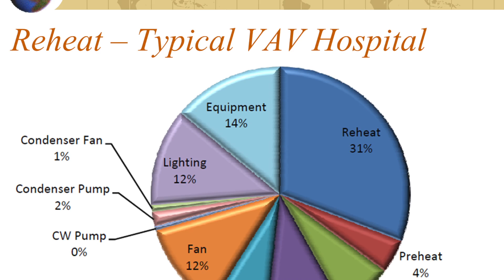ASHRAE Seminar Presentations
Get Your Project Team Up to Speed Quickly with ASHRAE Seminars
Recent presentations on current topics in HVAC&R, useful for

* Project preparation
* Training
* Research
* Emerging technology updates

Compiled and curated by ASHRAE Member Jeff Boldt, the spreadsheet described in the video provides a complete listing of seminar presentations at ASHRAE Conferences from January 2011 to June 2013. Selected seminars are also denoted as "best of" picks on given topics. then visit the ASHRAE Bookstore to learn more or purchase any seminar presentation.